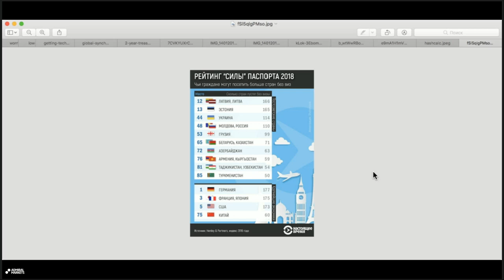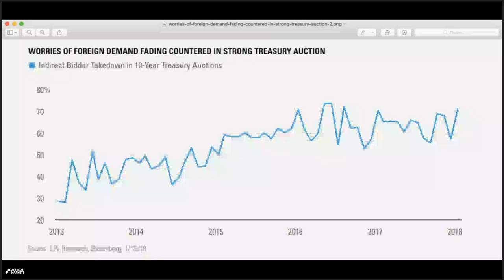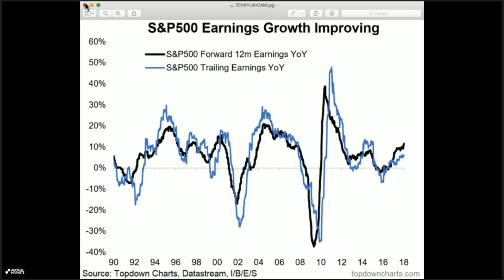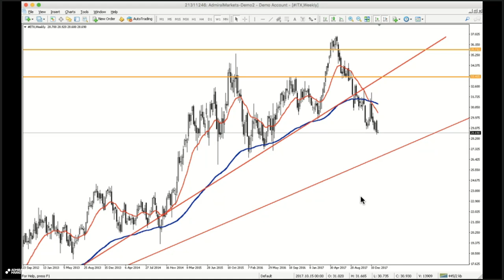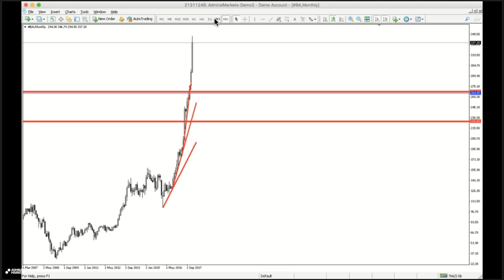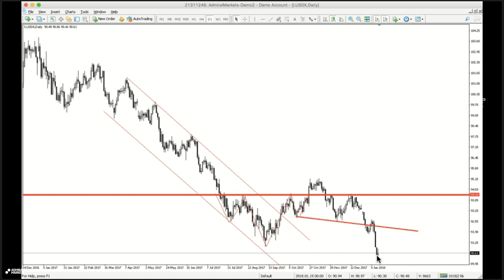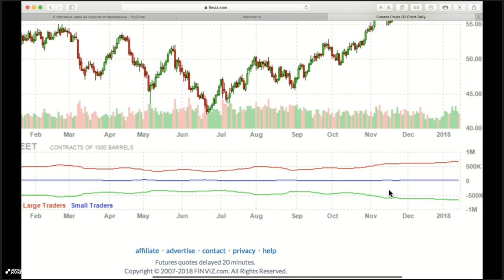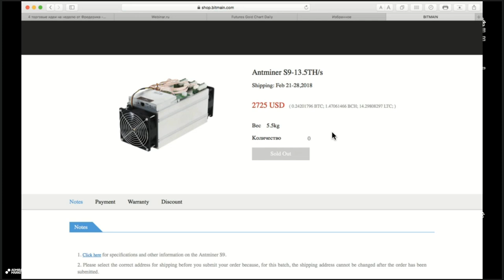4 торговые идеи на неделю от Фредерика. Запись вебинара от 16.01.2018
Еженедельный авторский вебинар, на котором Фредерик, трейдер с почти 20-летним опытом работы, будет освещать перспективные ситуации по 4 направлениям - Валюты, Сырьевые активы, Фондовые индексы и Акции.
На вебинаре будут рассматриваться наиболее интересные ситуации по активам, входящим в эти группы инструментов. Фредерик также поделиться информацией из закрытых источников, которая сможет внести ясность в поведение активов.
Задача вебинара: Показать перспективные ситуации на финансовых рынках. Только полезная и применимая информация.